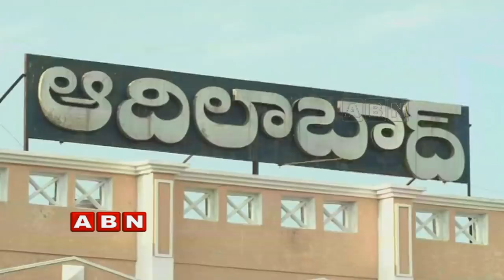Reasons Behind Kova Laxmi's Defeat In Asifabad | Inside | ABN Telugu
ABN inside on reasons behind Kova Laxmi's defeat in Asifabad. Whereas TRS got defeat in Adilabad because of the party leaders supporting the opposition party. While there are 10 constituencies in that place of which TRS party wins in 9 constituencies.